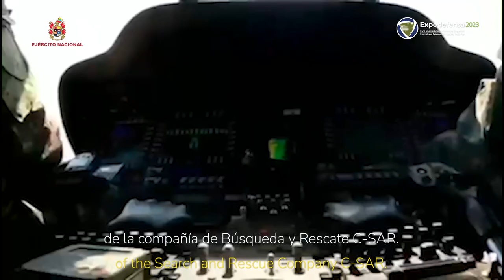Grupo de combate, búsqueda y rescate, trabajando en las condiciones más peligrosas para salvar vidas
El grupo C-SAR (Combat Search and Rescue) es una unidad especializada de la División de Aviación Asalto Aéreo del Ejército Nacional de Colombia que opera para rescatar a personal civil, militar, pilotos de aeronaves derribadas o heridos en zonas de combate o situaciones peligrosas. Su principal objetivo es recuperar a aquellos en peligro y brindarles atención médica de emergencia si es necesario.

Estos equipos están altamente entrenados y equipados con habilidades de combate, tácticas de rescate, primeros auxilios y supervivencia en condiciones hostiles. Su trabajo puede involucrar operaciones aéreas, terrestres o marítimas, dependiendo de la situación y la ubicación del personal en peligro.